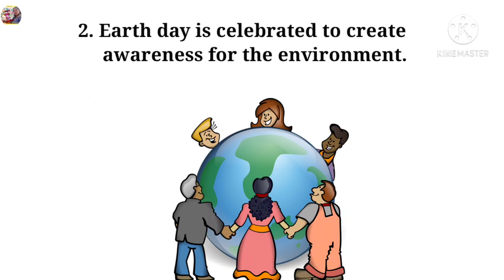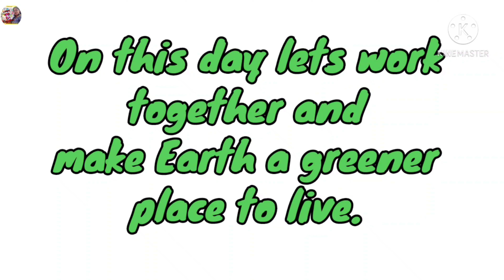Earth Day Essay || Earth day essay in english || 10 lones on Earth Day in english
Hello Friends
Today in this video, We will learn 10 easy lines on Earth Day.